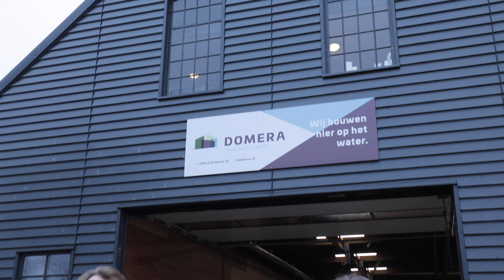Domera "Thuis op het water!"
Asociaal Marketing heeft een bedrijfsvideo gemaakt voor Domera in opdracht van "De Ondernemersprijs Midden-Holland". Het doel?  Een goede impressie geven van Domera binnen één minuut. In combinatie met een voice over vertellen wij het verhaal.

ASOCIAAL is een gespecialiseerd Online Marketing bedrijf dat ervoor zorgt dat jouw producten of diensten de zichtbaarheid krijgen die ze verdienen. Dit doen doen we door het creëren van authentieke en spraakmakende foto & video content, schrijven van pakkende teksten (copy’s) en het opzetten van winstgevende online advertentie campagnes. ASOCIAAL is een verlengstuk van jouw bedrijf, en kan jouw bedrijf volledig ontzorgen en ondersteunen op het gebied van online marketing.